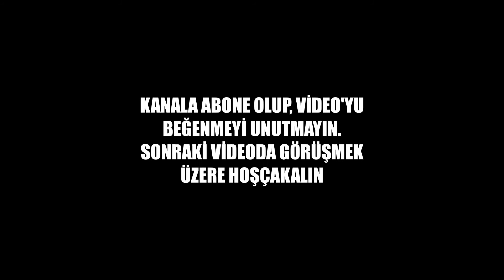56 SİİRT - TRAFİK KAZALARI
Siirt de gerçekleşmiş olan trafik kazaları